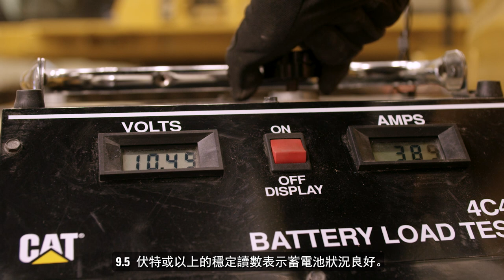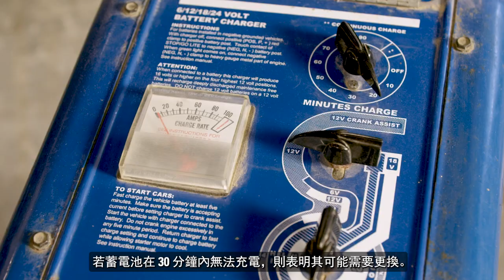如何進行 Cat® 電池測試與充電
即刻購買 Cat® 電池

00:00 前言
00:19 測試
01:05 充電

我們知道確保 Cat 設備正常運作的重要性。自助維護保養有助減少停機時間並降低總擁有成本，因此我們製作了一些視訊來指導您執行這些必要的維護保養規程。在本視訊中，我們將說明如何進行電池測試與充電。